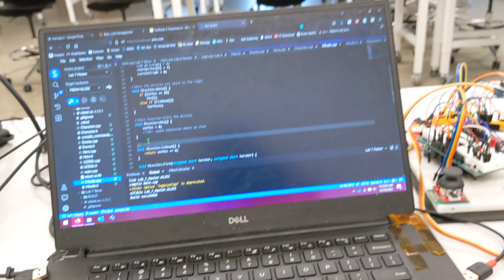Heroic Defender - Arcade game concept